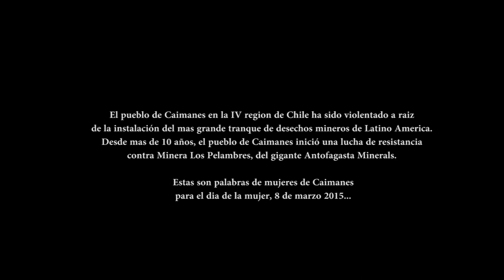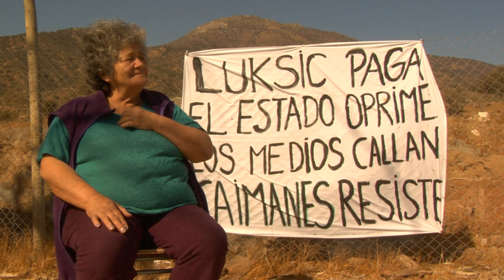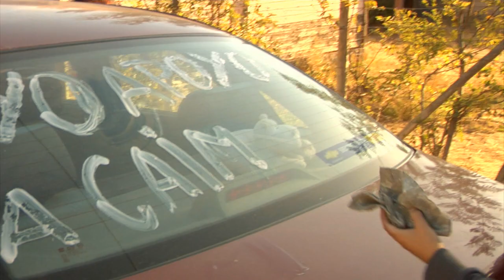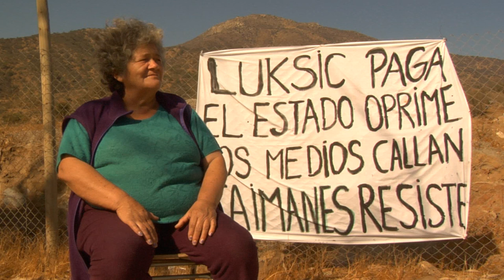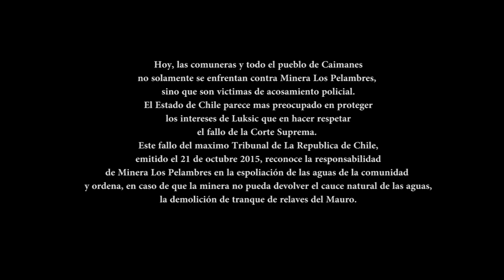Mujeres en lucha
CAIMANES MARZO 2015
Camara, Edicion, Realización : Elif Karakartal